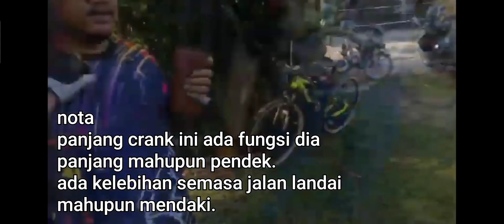Kenapa Perlu Upgrade FoldingBike Standart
Video kali ini adalah video campuran review Crankset dan juga Chainring yang saya gunakan pada basikal saya..

jom layan tuan2

Crankset dan chainring dikedai yg sama

Clippost yg sy guna itu kurang sesuai tetapi ia sngt berhasil..haha

seller tempatan juga ada peralatan ini jika anda tidak mahu menunggu lama..